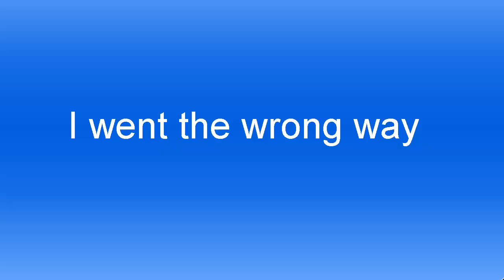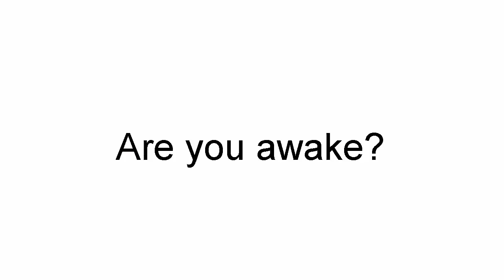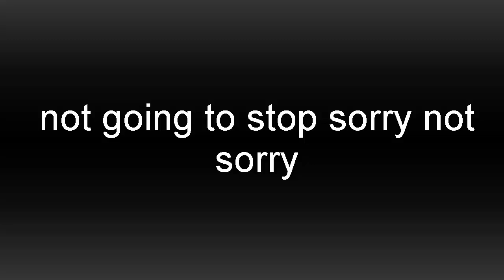NOT WOLFIE TOO!!|Until Dawn #9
Everyone is dying before me